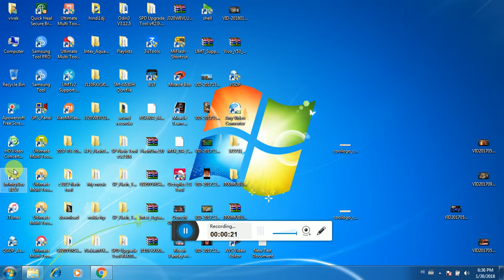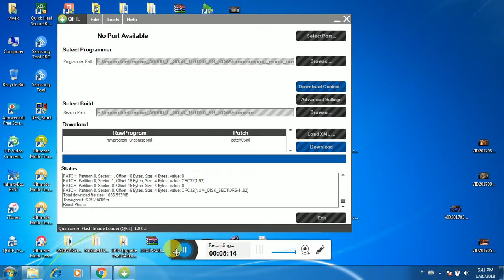Lenovo A6000 hard flashing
Lenovo_A6000_L_S058_151030_8G_ROW